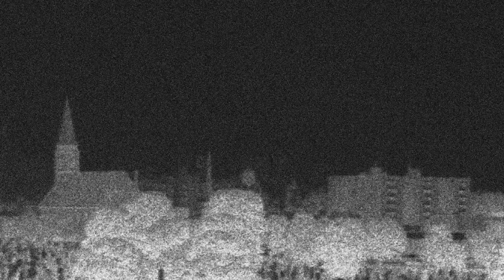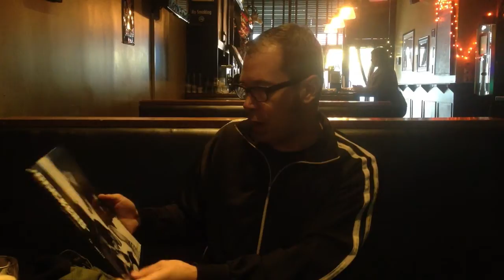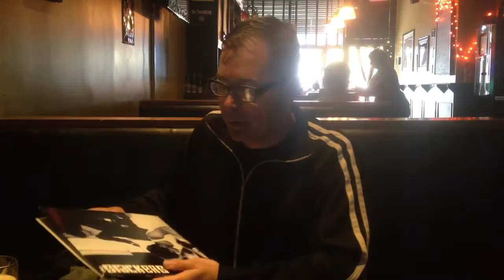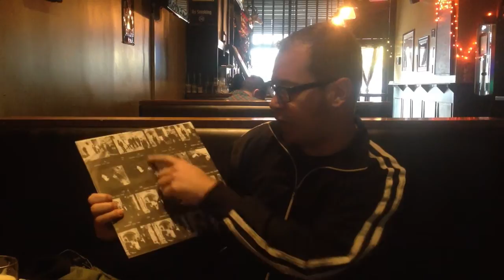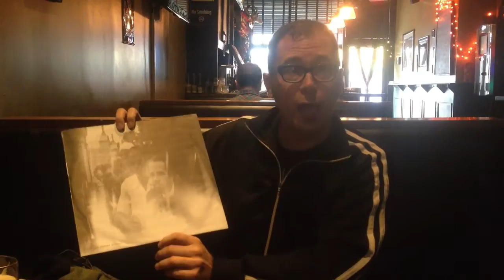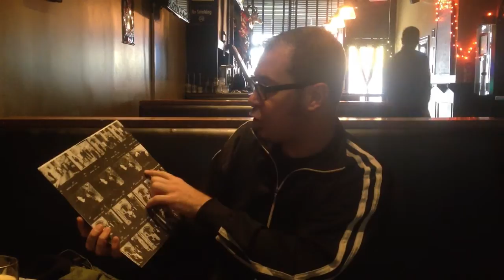Glen Pine Talks About "The Question"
Glen Pine of The Slackers takes us back to the halcyon days of '98, into the sunshine and phantom light.